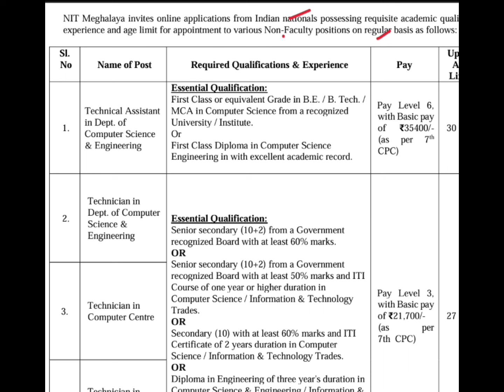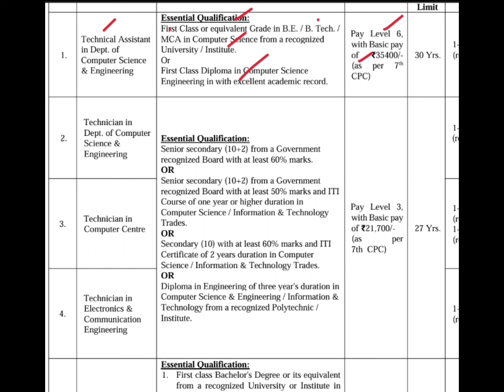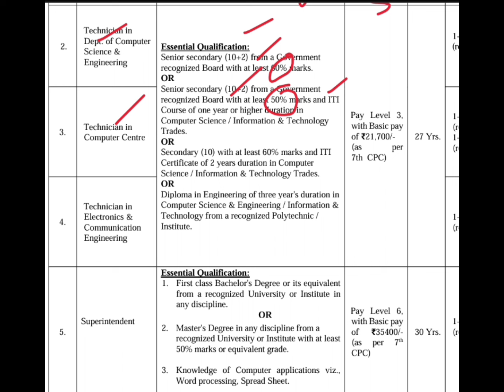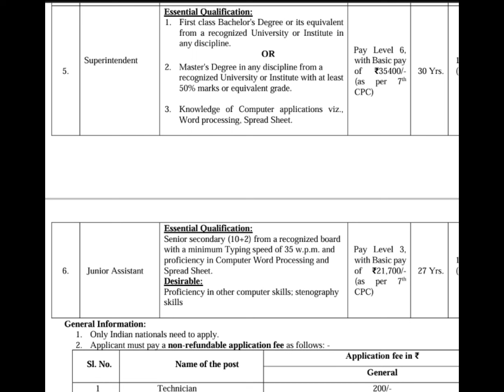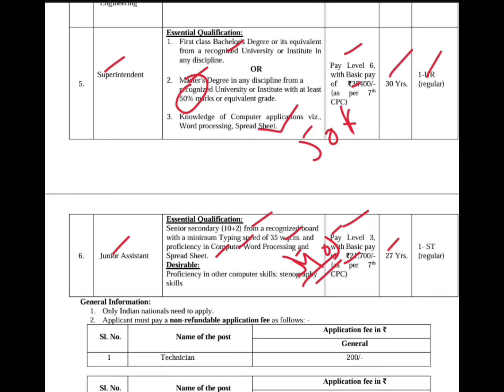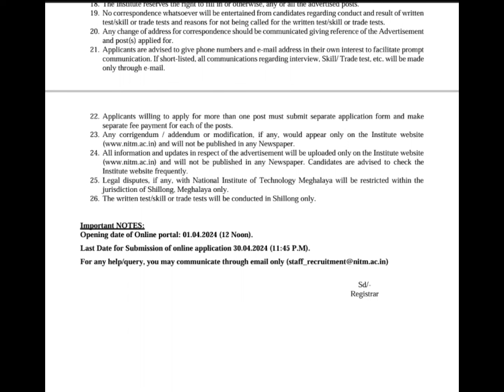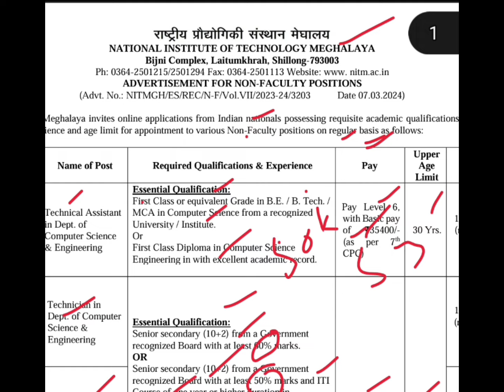విద్యాశాఖ బంపర్ నోటిఫికేషన్ || @Telugu Jobs Information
విద్యాశాఖ బంపర్ నోటిఫికేషన్ || @Telugu Jobs Information|| NITJobs latestjobsintelugu || Telugu jobs

wrok frome home jobs
Telugu jobs information, latest jobs in ap, jobs telugu, latest jobs in telugu

jobs adda telugu
latest jobs in telugu
free job telugu
free job information youtube channel
new job notification 2023 telugu
free job information kannada
Scale 1 No Exp SMART
telugu job information dhsforyou
telugu tech job information
mk jobs information
free job information telugu
madhus information
jobs adda telugu

Upcoming notication 2024
latest notification 2024
latest jobs recruitment
latest jobs for mechanical engineers
latest jobs notification 2024 in telugu
latest jobs in telugu channel

Latest  forest jobs notification 2024
Govt jobs new vacancy 2024
Govt jobs upcoming vacancy 2024
Govt latest notification 2024

high court typist job vacancy 2024 tamil